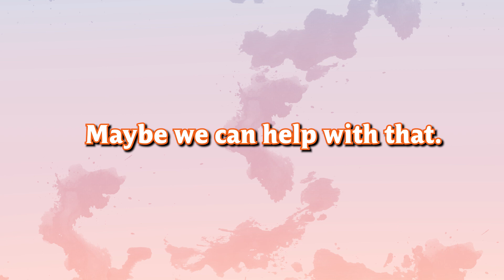Perceive Your Ends | Split the Party (D&D Series) | Chapter 4 Episode 18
Open your eyes and view the possibilities... of your own death.

Welcome to Split The Party! A Dungeons & Dragons actual play series where we right wrongs, find fat loots, and try to survive the sadistic wrath of our all-powerful Dungeon Master.
Educational Excursions | Split the Party (D&D Series) | Chapter 4 Episode 17

Remember, don't split the party!